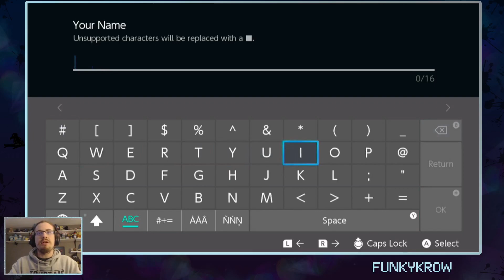To Handle a New Dragon Quest Monsters Game! | Dragon Quest Monsters: The Dark Prince part 1